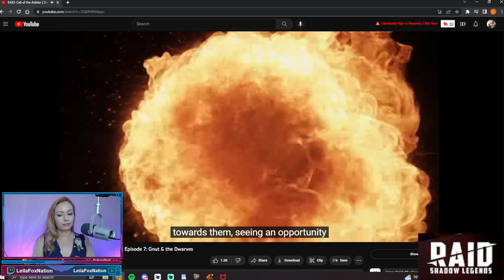Discover the Lore: Gnut & the Dwarves CalloftheArbiter • RAID Shadow Legends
RAID lore story for Gnut & the Dwarves!

RAID: Call of the Arbiter | Discover the Lore | Episode 7: Gnut & the Dwarves

Ark Zetsche
Jason Stevens
Jonathan Smith
suntiger745
Zane3706